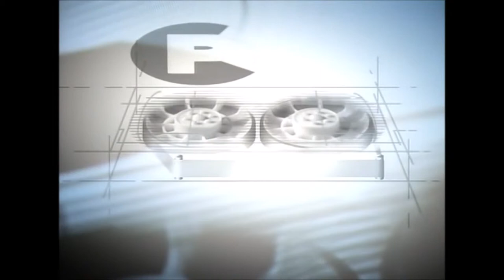PolyGram Video Blooper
Interglobal works along side PolyGram Video in his first appearance in the logo blooper series.